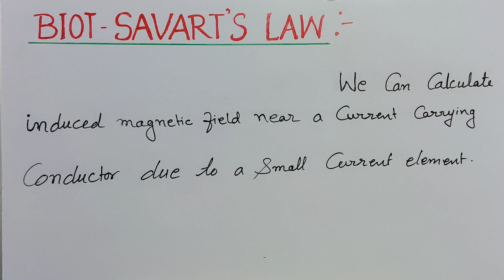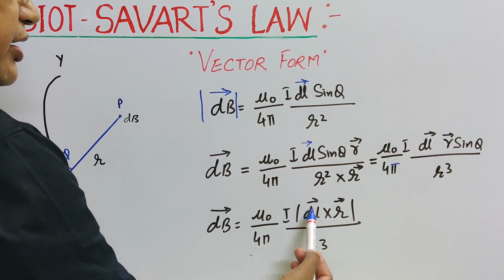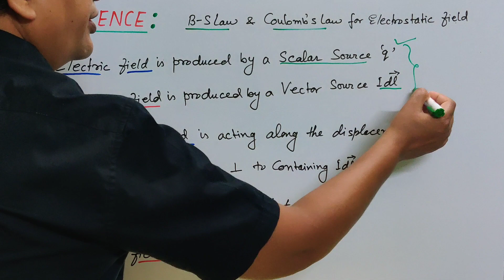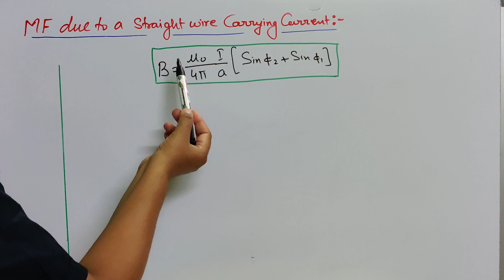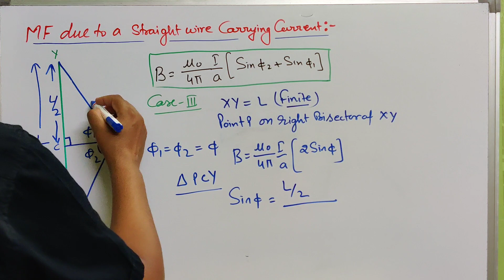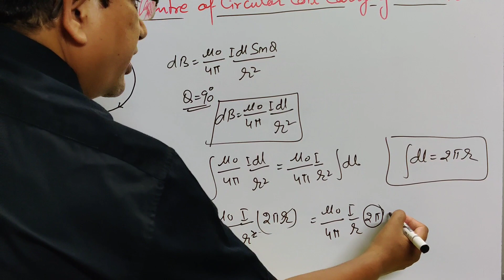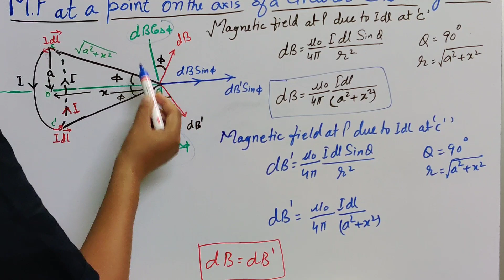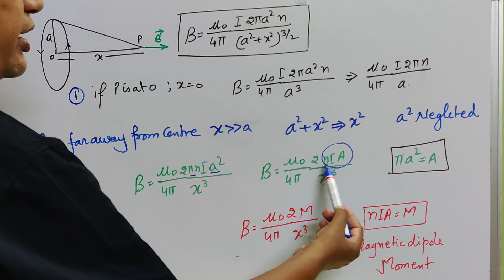Biot-Savarts Law and it's Applications | Magnetic Effect Of Current and Magnetism | Class12/JEE/NEET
Learn biot savart law in one shot
. defination
. derivation
. applications
. derivation of application
. especial cases
. SI units
. Important points
. Class12
. JEE Main
. NEET